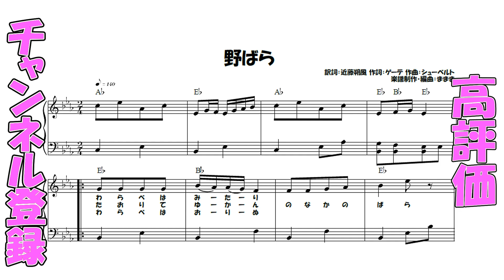『野ばら - Heidenröslein』訳詞：近藤朔風 作詞：J. W. v. ゲーテ 作曲：F. P. シューベルト【ピアノ】(弾いてみた,ピアノソロ,楽譜)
今回は『野ばら - Heidenröslein』です♪
※楽譜は多くの方が弾きやすくなるよう、難易度を下げて制作しております
※原曲とは異なる場合があります

00:00楽譜
00:08演奏
01:49エンディング